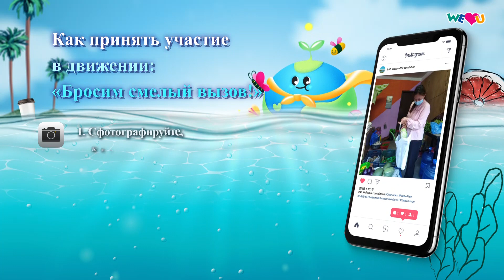Бросим смелый Вызов!, Intl. WeLoveU Foundation Zahng Gil-jah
Экологические проблемы, которые вызваны одноразовым пластиком.
Что мы можем сделать для решения этой проблемы?

Смелый вызов всей семьи!
Будьте храбрее!

Сократить одноразовый товар.
Увеличить многоразовый.

И мама, и папа спасают окружающую среду.
Это «СМЕЛЫЙ вызов».

Давайте примем участие все вместе!